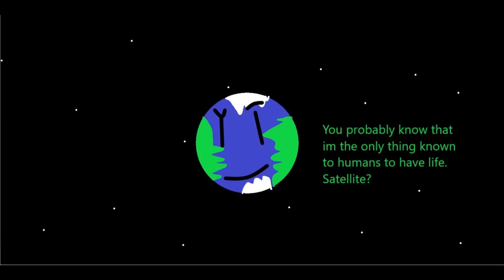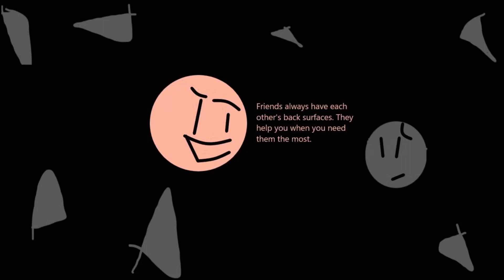The Planetballs Series (Episodes 1-7)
Made as a collection about lets say a month before the eighth episode.
0:00 The Sun/ Mercury
0:13 Venus
0:35 Earth
1:03 The Moon
1:19 Mars
1:50 Ceres
2:46 Outro